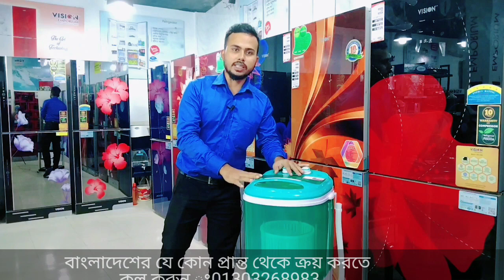Vision mini washing machin Price in bd || ব্যাচেলর ও ছোট ফ্যামিলির জন্য ওয়াশিং মেশিন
ব্যাচেলর ও ছোট ফ্যামিলির  জন্য ওয়াশিং মেশিন |।RFL Vision Mini Washing Machin Price in bd

Wash capacity: 3Kg
Spin capacity: 1Kg
Plastic and Transparent Body
Power Supply- 220V/50Hz
Input power (Watts): 200W
Timer Control: 15 min
One hand carrying
Net Dimension: 360*370*550mm
Gross Dimension: 390*375*595mm
Color: Cyan/Green
Warranty: 1 year